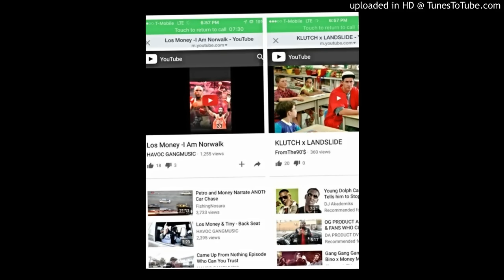Los money - I Am Norwalk Pt2